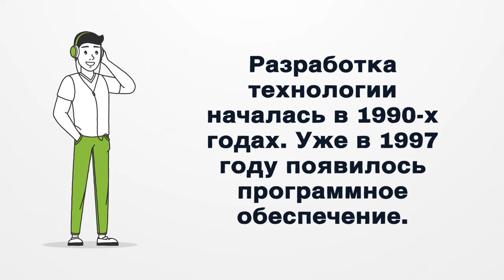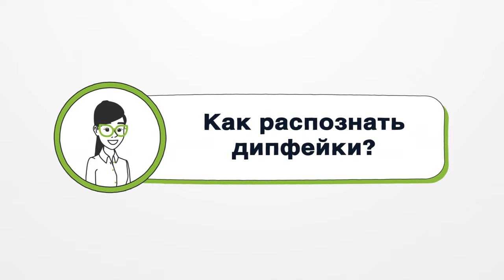Маски реальности: что скрывается за дипфейками?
В этом видео мы погружаемся в мир дипфейков — технологии, которая позволяет подделывать лица и голоса с невероятной точностью. Казалось бы, это просто развлечение, но какие риски скрываются за этой технологией? Как дипфейки могут использоваться для манипуляций, дезинформации и даже шантажа?